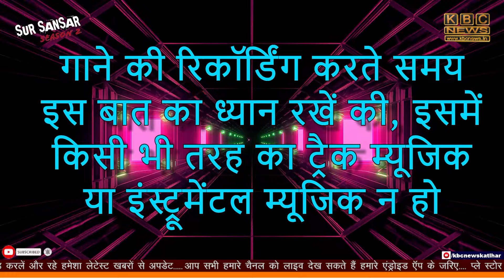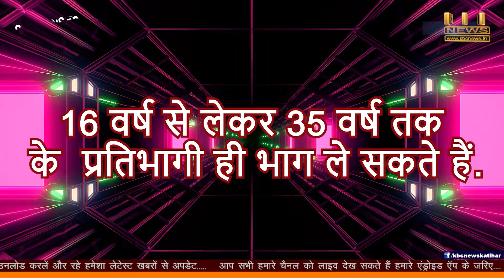बालू-गिट्टी माफियाओं पर बड़ी कार्रवाई ,खनन अधिकारी और कुर्सेला पुलिस ने मारा छापा,|| KBC News